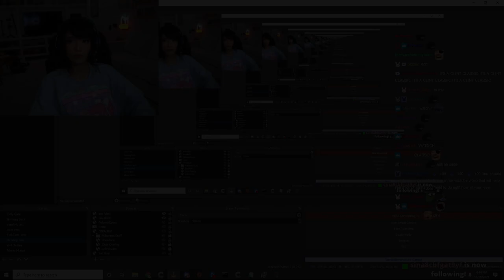Emiru reacts to Clint Steven's Spoon Story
KirbDance

After chat's pleas Emiru finally caves and watched Clint Steven's spoon story. This is not for the feint of heart.

Music Used~
aloha juice & gold suits - BAHAMA MAMA: